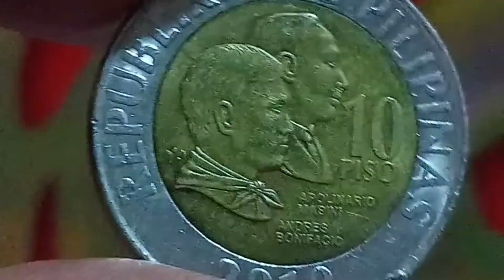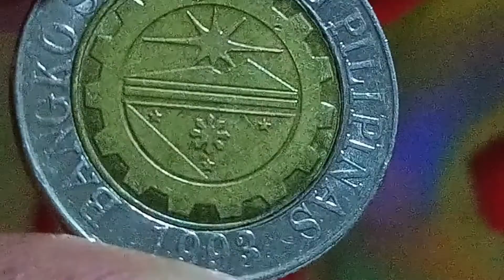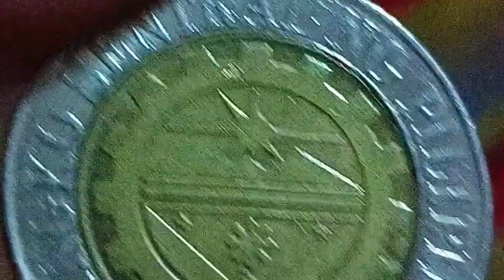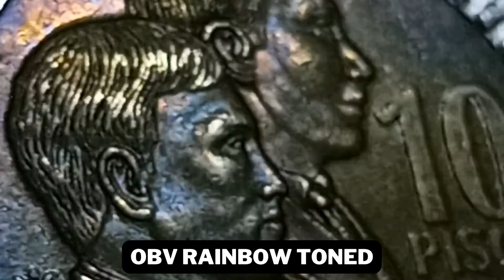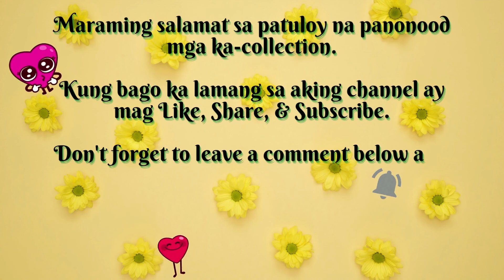Rare Error Coin 2010 BSP 10 PESO | 6K TO 12K SOON!